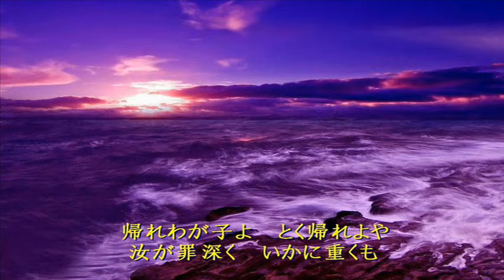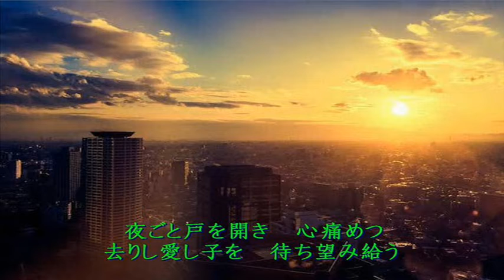聖歌32番「帰れわが子よ(全パート)」[天の父母様聖会・世界平和統一家庭連合]